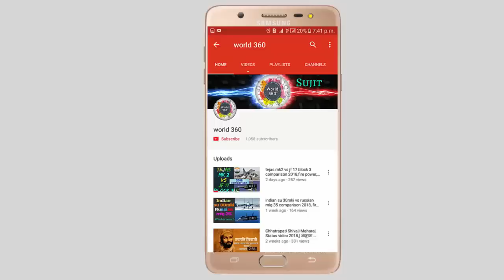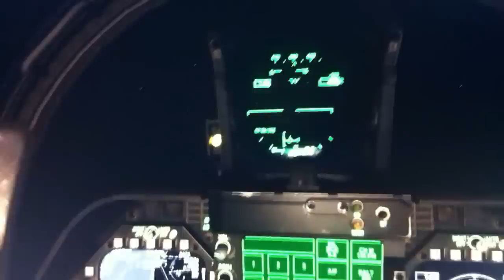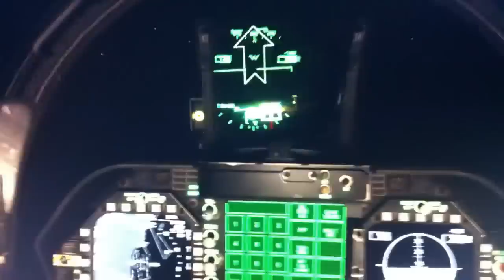Aircraft Carrier Landing Fail 2018, Landing Gear Failure, Fighter Jet Accidents, Vintage Plane Crash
World Army 360 do not own all rights to these video clips. I have repurposed them with educational and inspirational values to motivate the viewers for their passion, if anyone has any issue with any image or video clip please email us on , we will remove that footage.